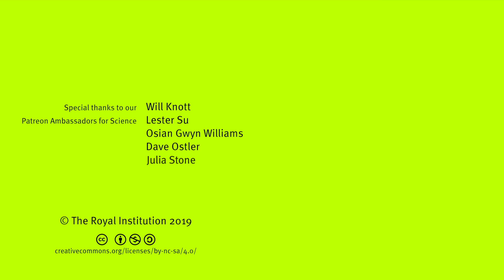Q&A: What Made Our Universe? - with Andrew Pontzen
Will a six year old child be able to go to Mars in his lifetime? How does inflation move faster than light? Andrew Pontzen answers audience questions following his talk.

This talk was hosted in conjunction with U3A.

Dr Andrew Pontzen is a cosmologist at University College London. His research, for which he was awarded the Royal Astronomical Society’s 2016 Fowler Award, focuses on the way that galaxies and other structures have formed in our Universe. He is also an experienced communicator of science on radio, TV and at events across the UK.

This talk and Q&A were filmed at the Ri on 11 March 2019.

Dave Ostler, David Lindo, David Schick, Erik Shepherd, Greg Nagel, Ivan Korolev, Joe Godenzi, Julia Stone,  Kellas Lowery, Lasse T. Stendan, Lester Su, Osian Gwyn Williams, Paul Brown, Radu Tizu, Rebecca Pan, Robert Hillier, Roger Baker, and Will Knott.